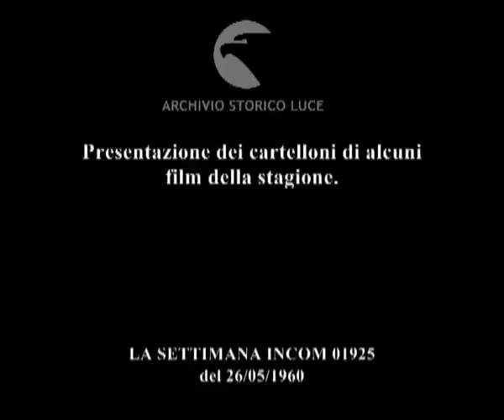Cronaca con l'obiettivo.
Presentazione dei cartelloni di alcuni film della stagione.
   Descrizione sequenze:speaker della Incom pubblicizza alcuni film della stagione con un commento ironico che fa riferimento a fatti e personaggi di cronaca ; manifesto del film "Divieto d'amore" con David Niven e la Gaynor ; manifesto del film "Questione di vita o di morte" ; manifesto del film "La strada della vergogna" ; manifesto del film "Gli assassini della domenica" ;